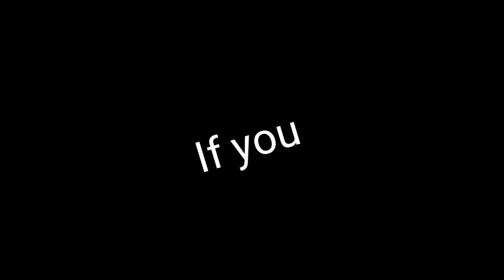Welcome Back | Once Again | Never Give up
If you want to be a part of my Vlogs send me your videos Saying, "Hi my name is (Your Name), I,m from ( your City ) or IF YOU WANT Just dot" to